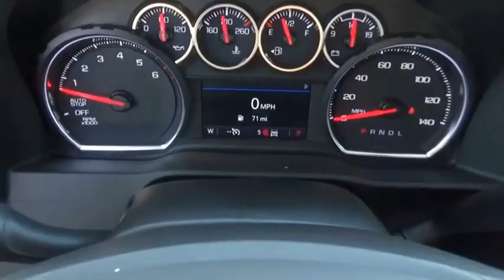2021 Chevrolet Silverado 1500 1T284813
2021 Chevrolet Silverado 1500 LT Trail Boss

Bill Gatton Chevrolet
1000 West State St

Black 2021 Chevrolet Silverado 1500 LT Trail Boss 4WD 10-Speed Automatic EcoTec3 5.3L V8 10-Speed Automatic, 4WD, Black Leather.Recent Arrival! Plus tax, tags and fees.  Price includes:$4400 - Chevrolet Consumer Cash Program. Exp. 05/03/2021